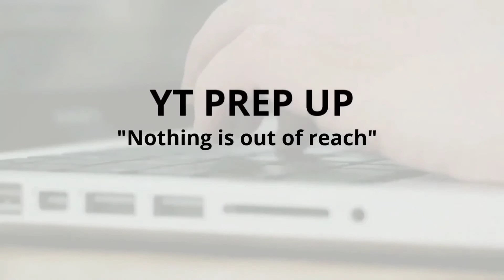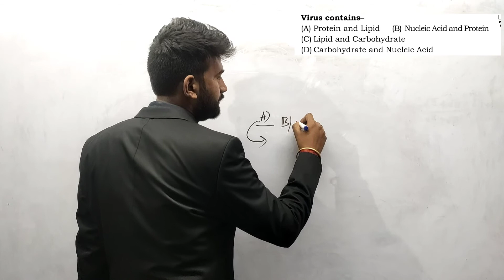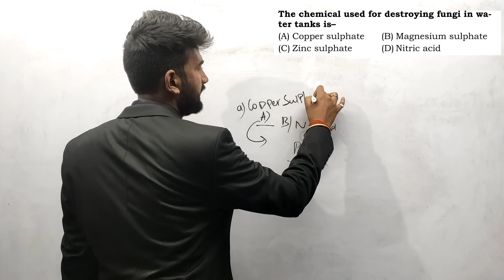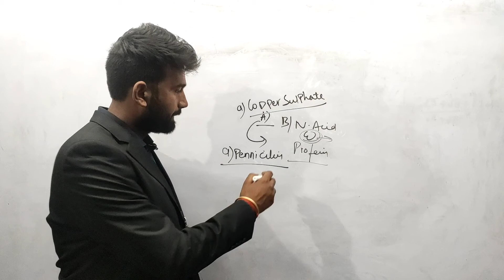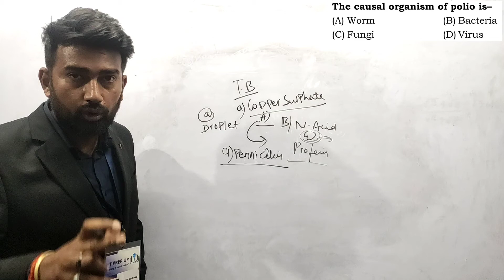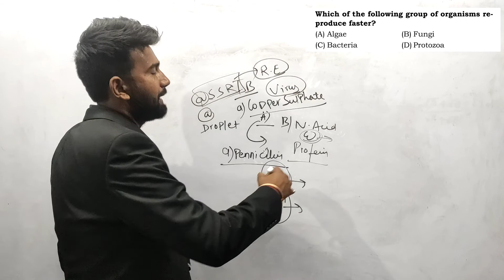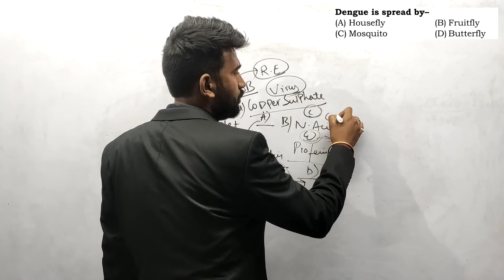SSC Special GS| Top 1000 General Science Questions for SSC CGL|SSC CHSL|SSCMTS|class 6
1000+ Expected GS Questions 2019 for SSC SSC CGL/CHSL/MTS 2021,GS question and answers,

Expected GS Questions 2019 for SSC CGL, SSC CHSL,CPO,SI, CONSTABLE, POLICE etc.
GS question for SSC CGL|GS question for ssc CHSL|SSC MTS|class 02|1000 question series|2021|for SSC EXAM|BY KARTIK KASHYAP

SSC CHSL ,SSC MTS |TARGET BATCH 2021| from ytprepup| full course free of cost, crack exam in 1st attempt _____________

SSC CHSL AND SSC MTS 2021 FULL COURSE BILINGUAL (TARGET BATCH 2021) starts from 15 February 2021 watch the recorded daily class for expected question series with quick point India's first online platform which is providing Doubt solving session.
◼️ UNIQUE FEATURES OF OUR CLASS :
◾Tricky concept.
◾ Quick point.
◾Course language Bilingual (Hindi and English)

◼️SSC CHSL 2021| Last 10 Days Strategy| 165+ Scores | By SSC Crackers | How to manage time in exam | Time Management in exam | Hot Topic for exam | Best strategy for SSC chsl | 10 days me kaise time management karna hai | Kaun kaun sa topic padhna h jo direct exam me pucha jaata hai detailed strategy.